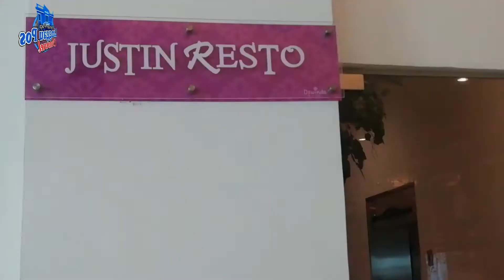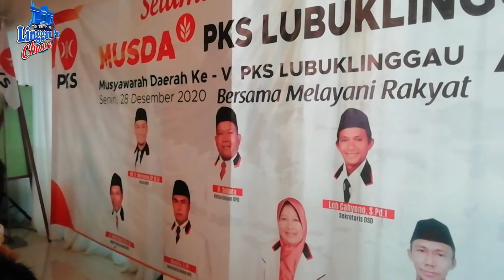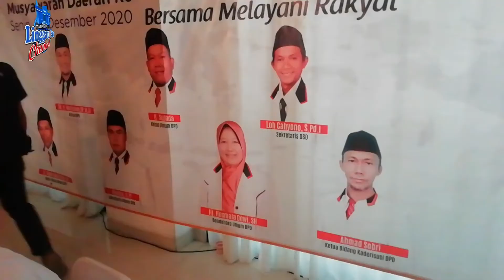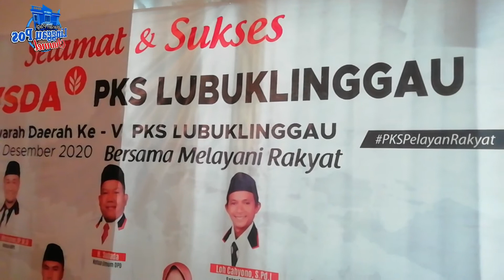Suhada Kembali Pimpin DPD PKS LUBUKLINGGAU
Dari hasil Musda  itu, H Suhada kembali terpilih sebagai Ketua DPD PKS Kota Lubuklinggau Periode 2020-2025

Pengurus DPD PKS Kota Lubuklinggau  Periode 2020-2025
1) Majelis Pertimbangan Daerah (MPD)
Ketua  H Abdul Haris Elmi
Sekretaris H Agus Hadi

2) Dewan Pengurus Daerah (DPD)
Ketua  H Suhada
Sekretaris Loh Cahyono
Bendahara Aris Andi
Kabid Kaderisasi Ahmad Sobri

3) Dewan Etik Daerah (DED)
Ketua  Hj Rosmala Dewi
Sekretaris Eva Listia